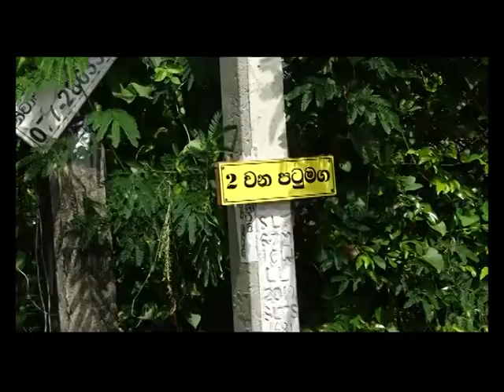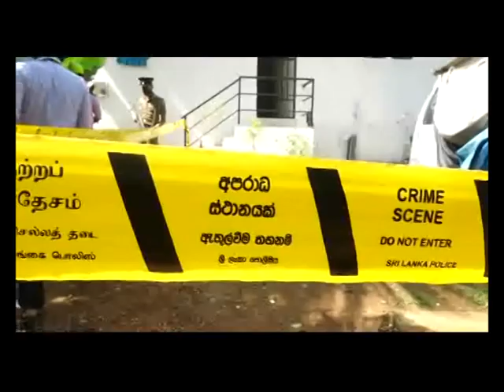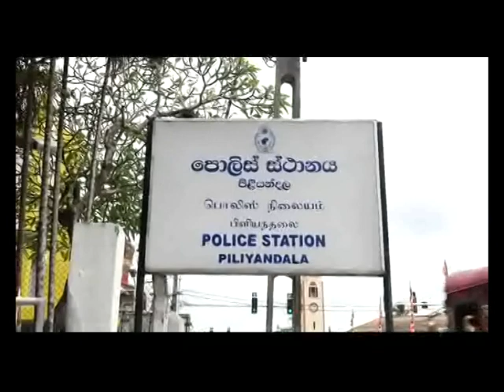MORATUWA WADI TABU CAR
ගල්කිස්ස, සොයිසාපුර හෝටලයක සිදු වූ වෙඩි තැබීමේ සිද්ධියට පැමිණි මෝටර් රථය සමඟ එහි රියදුරු අත්අඩංගුවටගෙන තිබේ.

බස්නාහිර පළාත් බුද්ධි කොටිඨාසය ඊයේ (09) රාත්‍රියේ සිදු කළ වැටලීමකදී පිළියන්දල ප්‍රදේශයේදී සැකකරු අත්අඩංගුවට ගෙන ඇති බව පොලිස් මාධ්‍ය කොට්ඨාසය සදහන් කළේය.

සැකකරු පිළියන්දල ප්‍රදේශයේම පදිංචි 50 හැවිරිදි පුද්ගලයෙක්.

අත්අඩංගුවට ගත්සැකකරු වැඩිදුර විමර්ශන සඳහා ගල්කිස්ස පොලිස් ස්ථානය වෙත ඉදිරිපත් කිරිමට නියමිත බව පොලිස් මාධ්‍ය කොට්ඨාසය සදහන් කළේය.